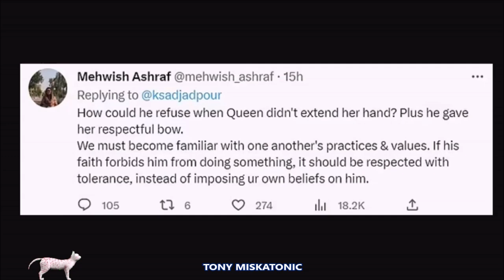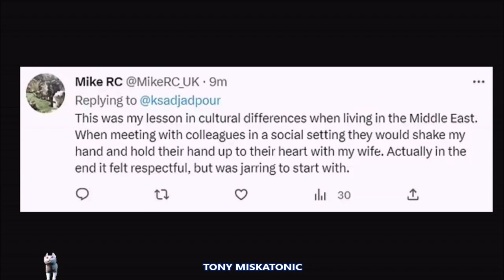REINA LETIZIA SUFRE INCÓMODO MOMENTO CON EL EMBAJADOR DE IRÁN. ¿DESAIRE O COSTUMBRE?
Únete a este canal para acceder a sus beneficios:
Un video del momento en que el embajador iraní en España saludó a la reina Letizia se volvió viral, luego de que los fanáticos reales confundieran su saludo tradicional con un desaire 'irrespetuoso' hacia la realeza.

La Reina Letizia, de 50 años, y el Rey Felipe VI ofrecieron ayer una recepción para el Cuerpo Diplomático de España en el Palacio de la Zarzuela, y se alinearon para saludar a sus invitados al comienzo.

Las imágenes compartidas en Twitter muestran cómo el embajador de Irán en España ,  Hassan Ghashghavi, estrechó la mano del Rey, pero colocó sus manos sobre su corazón y asintió con la cabeza a la Reina .